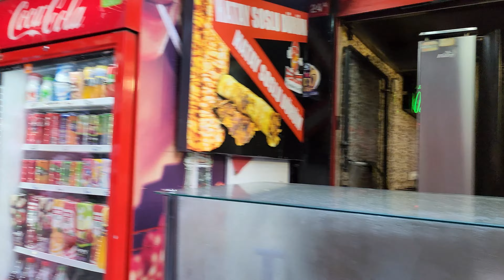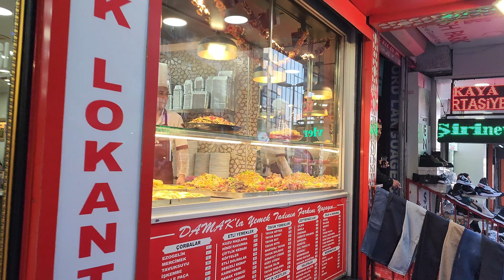istanbul city 2022 |2023 December 4k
Turquie استانبول، ترکیه Istanbul, Thổ Nhĩ Kỳ Κωνσταντινούπολη, Τουρκίαイスタンブール、トルコ Istanbul, Tyrkia Istanbul, Turkey